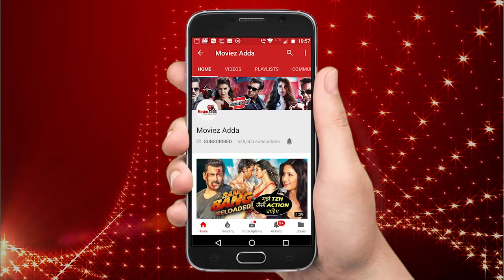Priyanka Chopra To Play Salman's Wife In BHARAT